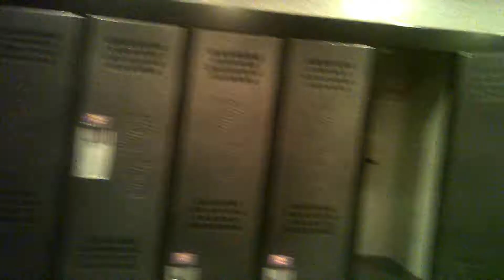Planet Fitness Mississauga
This Gym is 24 hrs 7 Days a week in Mississauga